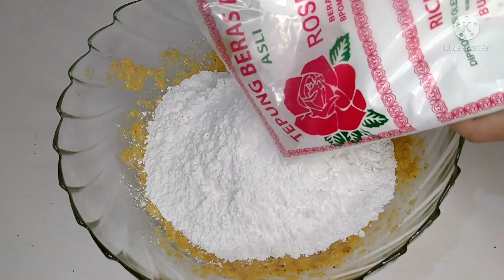RESEP REMPEYEK KACANG ANTI GAGAL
Hai semua...
Assalamu'alaikum.
Di video kali ini Dapur SiTeteh mau berbagi resep rempeyek kacang.

REMPEYEK KACANG
Bahan-bahan :
250 gr kacang tanah
500gr tepung beras
4sdm tepung maizena (bisa juga pakai tepung tapioka)
1 butir telur
1 sachet santan instan
15 lembar daun jeruk *opsional
1 sdm garam
1 sachet Royco
600ml air

Bumbu :
4 siung bawang putih
4 butir kemiri
2 ruas kencur
1 sdm ketumbar